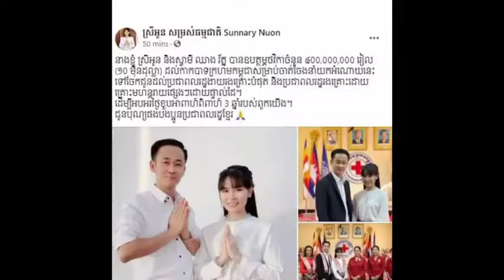ជ្រះថ្លាណាស់ ! ចំថ្ងៃខួបអាពាហ៍ពិពាហ៍ ៣ ឆ្នាំ, ស្រីអូន និងស្វាមី បានឧបត្ថម្ភថវិកាជូន កាកបាទក្រហមកម្ពុ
Very clear!  On the 3rd anniversary of their marriage, Srey Oun and her husband donated up to…, a lot of money to the Cambodian Red Cross.

ជ្រះថ្លាណាស់ ! ចំថ្ងៃខួបអាពាហ៍ពិពាហ៍ ៣ ឆ្នាំ, ស្រីអូន និងស្វាមី បានឧបត្ថម្ភថវិកាជូន កាកបាទក្រហមកម្ពុជា នូវទឹកប្រាក់រហូតដល់ទៅ…, ច្រើនមែន